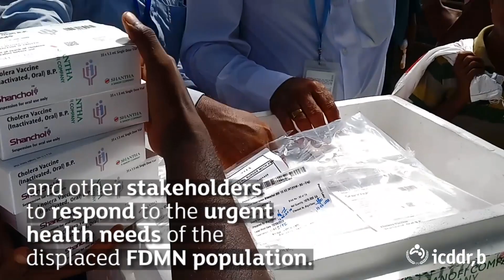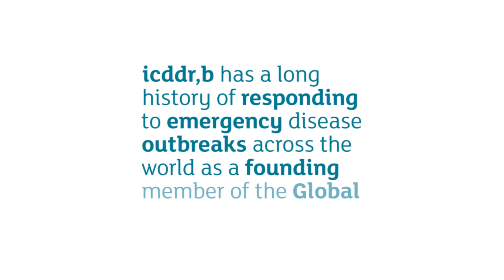icddr,b’s humanitarian relief for the Rohingya population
The second oral cholera vaccine campaign begins in May 2018 for the Forcibly Displaced Myanmar Nationals (FDMN) Rohingya population in Cox’s Bazar. The campaign aims to provide around 985,000 vaccinations to the newly arrived, those left out previously and the nearby communities at risk of cholera outbreaks. icddr,b, UNICEF Bangladesh and collaborators are helping the Government of Bangladesh deliver the vaccination campaign.